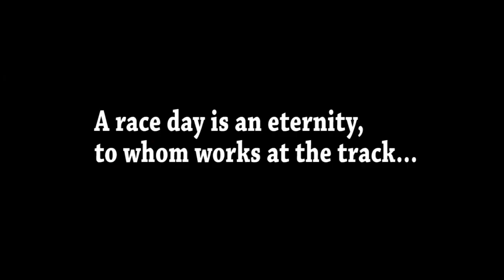The Macau 60th Grand Prix - A Track Marshals Diary - Part 2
This is the second part of my recordings from the Melco Hairpin bend of Macau Grand Prix track.
Last year was the first part, where I manage to show you, in concrete, what we do and what we work in.
This year, inspiration went short because, few people won't spent time to assist what had been watched.
This time, what I want to show is about how exhausting is our work, standing up at 3AM and working for about 13 hours a day. Those cars speed it's not realtime, some got speedup and some, slowed down, for more impact.